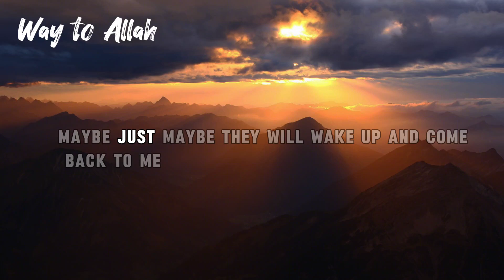Allah never lets you down